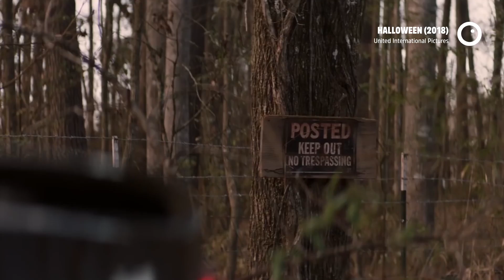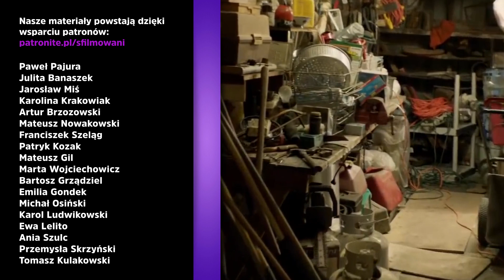Halloween - Recenzja #426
Nowe "Halloween" to kontynuacja kultowego slashera, w której postanowiono udawać, że wszystkie wcześniejsze sequele nigdy nie miały miejsca. Jest to modne, ale i dosyć ryzykowne zagranie, bo przecież wypadałoby, żeby nowa odsłona była od wspomnianych sequeli lepsza, prawda?

I właściwie jest. Ale...

Jeśli oglądasz nas regularnie, możesz nas wesprzeć drobną kwotą pod tym adresem